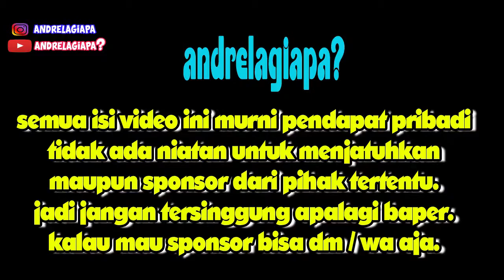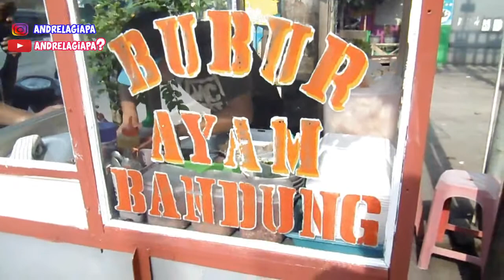mencari bubur terenak di sidoarjo no debat | kuliner sidoarjo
mencari bubur terenak di sidoarjo no debat | kuliner sidoarjo. ini adalah bubur ayam terenak yang saya pernah makan di sidoarjo.

lokasi ada di daerah krian : di depan bank btn krian